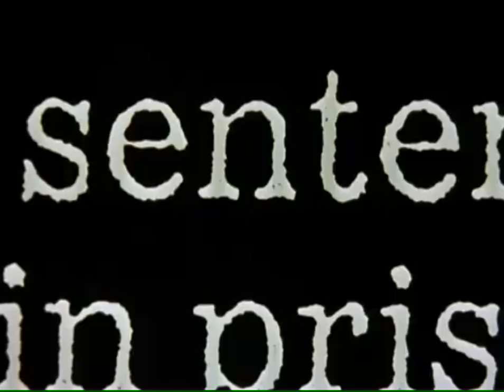16 Law and Order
Law and Order (v.a. 1990)